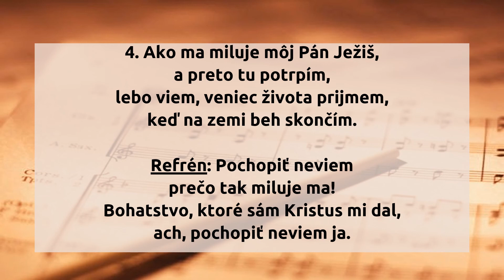Ako ma miluje môj Pán Ježiš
1. Ako ma miluje môj Pán Ježiš,
pochopiť nedokážem,
milosťou svojou sa ku mne skláňa,
preto Ho oslavujem!

Refrén:
Pochopiť neviem
prečo tak miluje ma!
Bohatstvo, ktoré sám Kristus mi dal,
ach, pochopiť neviem ja.

2. Ako ma miluje môj Pán Ježiš,
každému povedať chcem!
V nebi že bohatstvo aj mne schystal
zo Slova poznávať smiem!

3. Ako ma miluje môj Pán Ježiš,
z toho môj duch teší sa!
Verne Mu slúžiť a nasledovať,
veď On je moja spása!

4. Ako ma miluje môj Pán Ježiš,
a preto tu potrpím,
lebo viem, veniec života prijmem,
keď na zemi beh skončím.

hudba: John Robson Sweney
slová: Frances Jane Crosby
preklad: Daniel Sjanta

originál piesne:

1 Oh, the unsearchable riches of Christ!
Wealth that can never be told;
Riches exhaustless or mercy and grace,
Precious, more precious than gold!

Refrain
Precious, more precious,
Oh, the unsearchable riches of Christ!

2 Oh, the unsearchable riches of Christ,
Who shall their greatness declare?
Jewels whose luster our lives may adorn,
Pearls that the poorest may wear! Refrain]

3 Oh, the unsearchable riches of Christ!
Freely, how freely they flow,
Making the souls of the faithful and true
Happy wherever they go! Refrain]

4 Oh, the unsearchable riches of Christ!
Who would not gladly endure
Trials, afflictions, and crosses on earth,
Riches like these to secure! [Refrain]